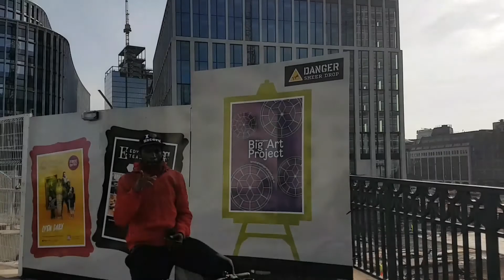RIDE OUT | LICKY HILLS | ONE LOVE ROLLERZ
Roll on with the rollerz. ride to the top of licky hills enjoy the nice view and scenery

SC - tralla_snap